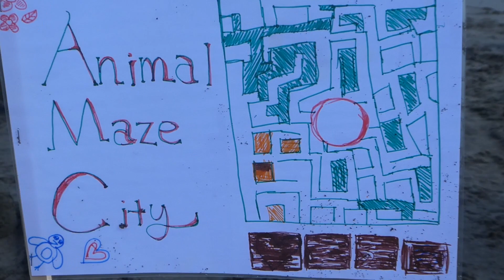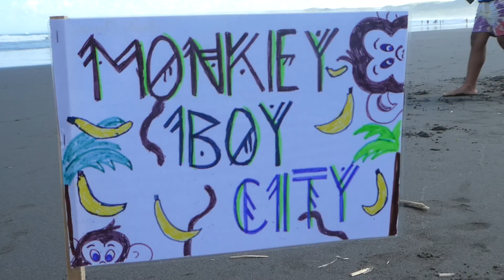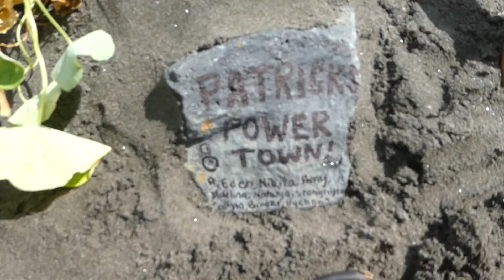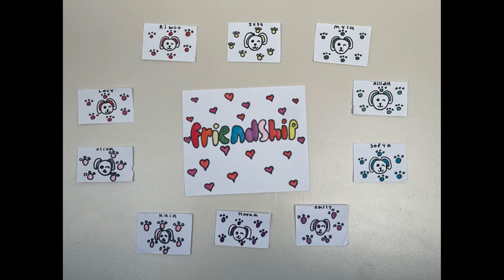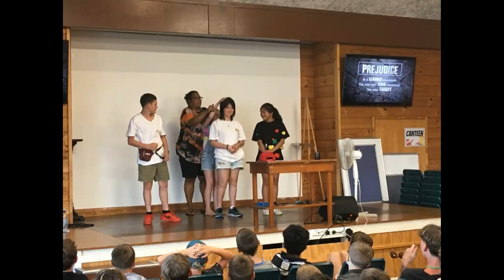Week Two Jan 2023 Camp Raglan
Another Amazing week at Camp Raglan.  A great summer camp together!!